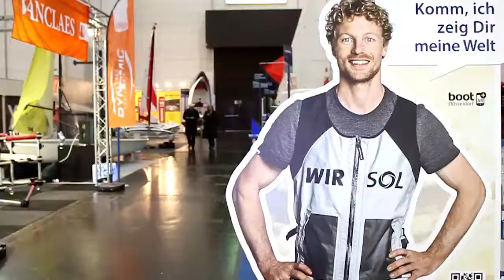Unterwasserzeichen und ABC-Ausrüstung - Tutorial Trendsport/Tauchen (5/6) - boot Düsseldorf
Im Themenbereich "Tauchen" erklärt Tauchlehrerin Karina Slotty verschiedene Übungen und nimmt Euch mit unter Wasser in der Halle 3 der boot Düsseldorf.